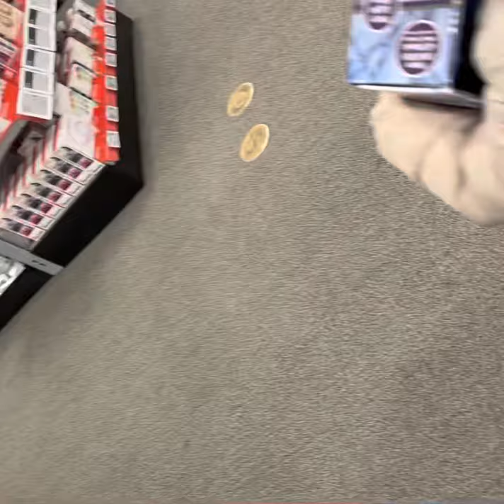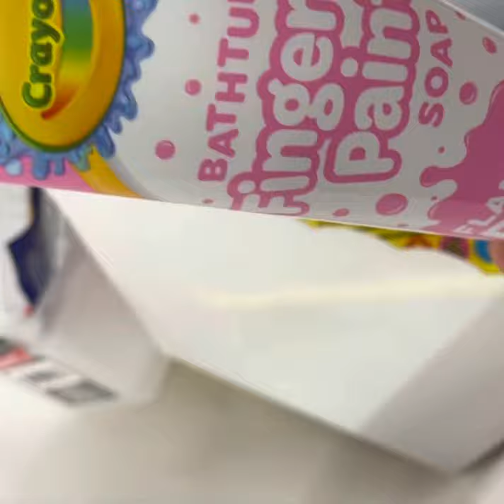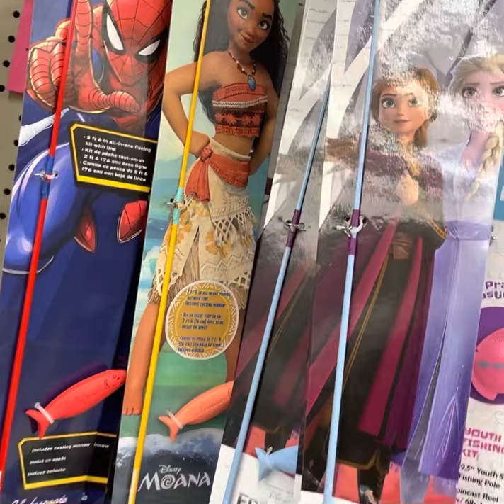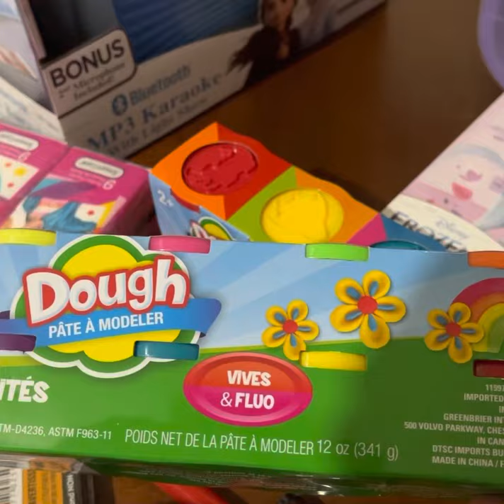De tienda comprando juguetes con amyla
Compro juguetes para amyla